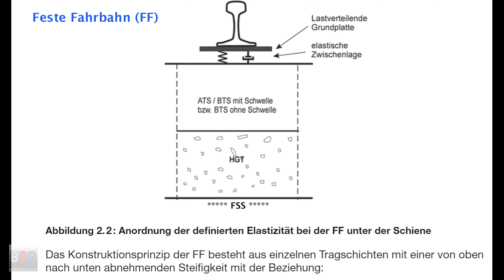Stuttgart 21: Unterbau Feste Fahrbahn, Bomag BMF 2500, Vögele,... PFA 1.3, 26.05.2023.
Stuttgart 21: Unterbau Feste Fahrbahn, PFA 1.3, 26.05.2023.

Camera:
Panasonic AG-CX350E